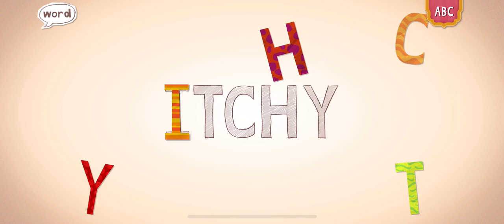SPELLING WORDS ENDLESS LEARNING WITH MARI